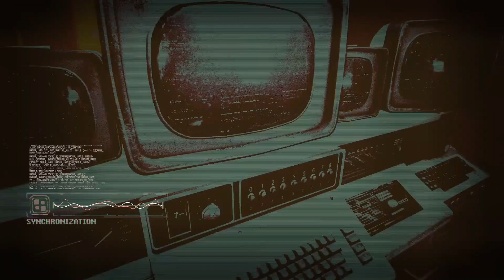Observer System Redux Part 6: The Sanctuary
Full no commentary walkthrough for the game Observer System Redux.

Observer is a psychological horror video game developed by Bloober Team and published by Aspyr.
It was released for Microsoft Windows, PlayStation 4 and Xbox One in August 2017, followed by versions for Linux, macOS and Nintendo Switch.
An upgraded and expanded version called Observer: System Redux was released in November 2020 for Windows, PlayStation 5, and Xbox Series X/S, for Amazon Luna in March 2021, and for PlayStation 4 and Xbox One in July 2021.
Observer follows Daniel Lazarski, a detective known as an Observer, who can hack people's minds as a method of interrogation.
A team of around thirty developed the game using the Unreal Engine 4.
It stars Rutger Hauer, who was also in Blade Runner, one of the primary influences.
Arkadiusz Reikowski composed the score, infusing it with choral, diegetic and ambient music.
Observer received generally favourable reviews.
Critics praised the world design, visual effects and hacking sequences but criticised the stealth and its focus on style over substance.

Observer is a psychological horror/sci - fi video game played from a first-person perspective.
The player controls Daniel Lazarski, a Krakowian detective of the Observers police unit.
He can hack people's brain implants with a device known as the Dream Eater, for interrogation purposes.
Equipped with augmented vision split into Electromagnetic Vision—which scans for electronic devices—and Bio Vision—which scans for biological evidence—he is able to analyse and highlight certain objects in his environment.
Objects can be interacted with and examined, while dialogue trees are used for speaking with non-player characters.
Nanophage cards, patient records, radio-controlled cars and roses serve as collectibles.
A mini-game called With Fire and Sword: Spiders is accessed through computer terminals, which can also read documents.

Observer is set in 2084 Kraków, Poland after the nanophage, a "digital plague" that cost the lives of thousands, resulting in war and rampant drug use.
After Chiron, a megacorporation, took control of Poland and manifested the Fifth Polish Republic, a police unit known as Observers was put in control of the denizens with license to hack their minds.
Drug and hologram addicts were made Class C and cast off to live in tenement buildings.

One morning, Observer detective Daniel Lazarski receives a call from his estranged son Adam, whose caller ID is traced to a tenement building.
Locating Adam's apartment, Daniel discovers a body missing its head.
He scans a ComPass implant and sees a missed call from "H.N."
Checking the tenant log, he learns the initials belong to Helena Nowak who lives in apartment 104...